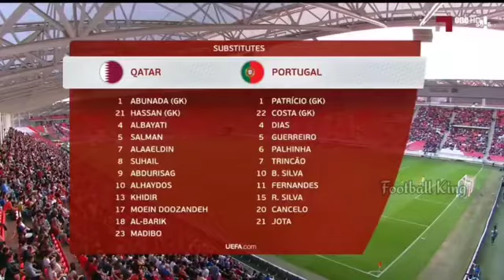ملخص مباراة قطر و البرتغال تصفيات كأس العالم أوروبا